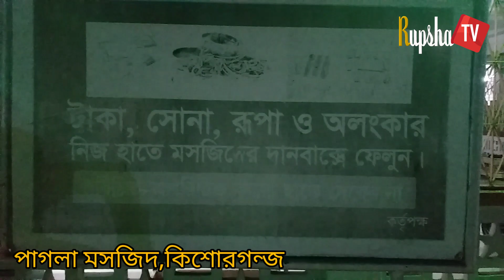pagla msjid kishoreganj | পাগলা মসজিদ কিশোরগন্জ | রুপসা টিভি | ২৮.৮.২০২১